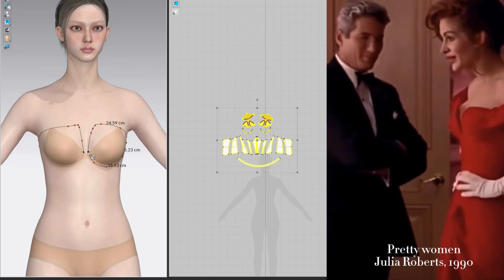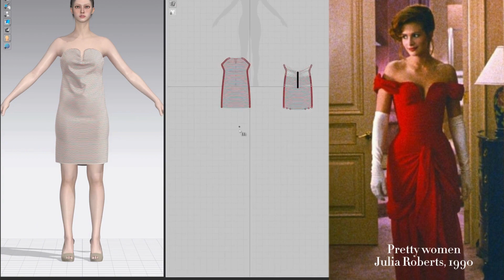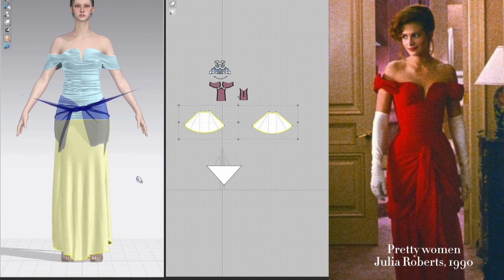'Pretty Woman' | Digital Fashion Transformation with Frontier.cool & CLO3D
Hey YouTube Fashionistas! We're back with something exciting! Ever imagined the iconic 'Pretty Woman' red dress with a modern twist? Well, wait no more!

🎥 What's Inside:

The Making: Dive into our latest video where we transform the famous '90s red dress into a digital fashion masterpiece using Frontier.cool's advanced digital materials and CLO3D technology.

Behind the Scenes: Get an exclusive look at the creative process, the tech magic, and the inspiration behind this iconic remake.

Fashion Meets Future: See how we're blending nostalgic elegance with ground-breaking technology.

💭 We Love Your Feedback!
After watching, drop a comment and let us know what you think. What classic fashion piece should we digitize next?